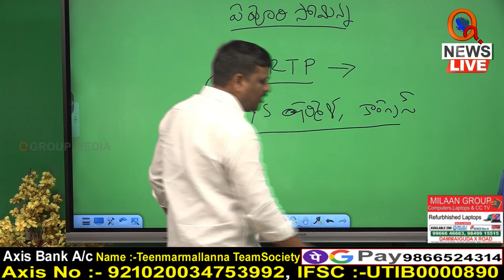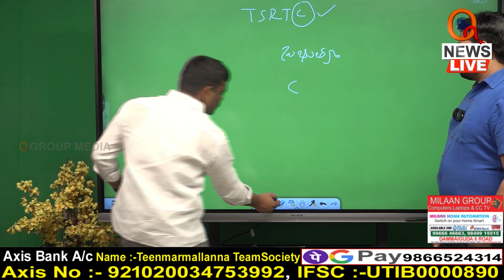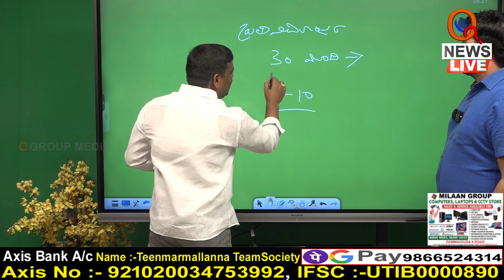ముదిరాజులు తలుచుకుంటే జరిగేది ఇదే Teenmarmallanna I Shanarthi Telangana e-paper